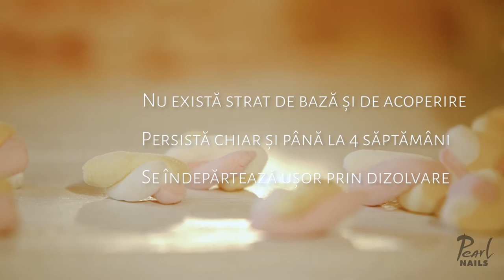Pedichiură cu culori pastelate de vară realizată cu gel lac PearLac One Step Color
Culori pastelate în tendinţele verii, ideale pentru orice ocazie!